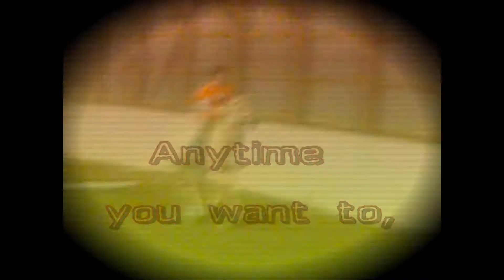"As long as you got me you won't need Nobody." [[35 subs]]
"You won't Need Nobody." [[35 subs!]] (can someone like promo me or something I like fail with subs.)

ALL MUSIC RIGHTS TO THE WMG! (I have purchased this song on CD like 3 years ago so I did not get htis music illegally.)